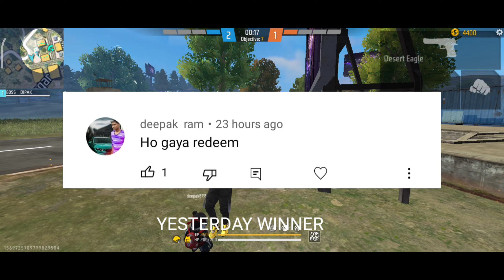SOLO VS SOLO CUSTOM HEADSHOT 😱😱! DESERT KING ONLY RED NUMBERS👹